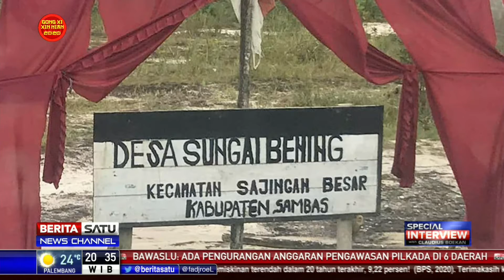Special Interview with Claudius Boekan #4: Dana Desa Jangan Dikorup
Facebook.com/BeritaSatu
Youtube.com/BeritaSatu